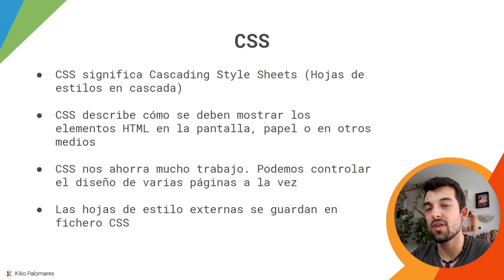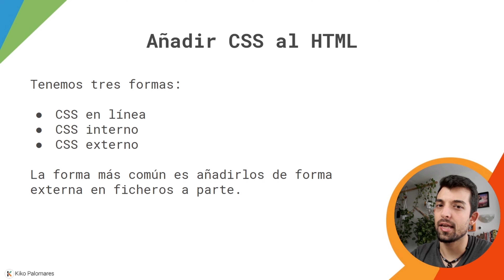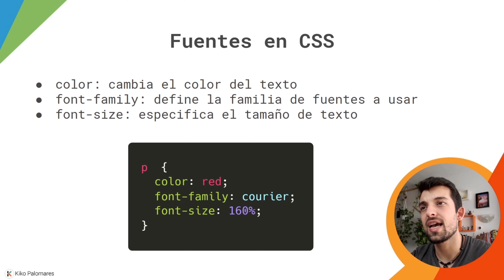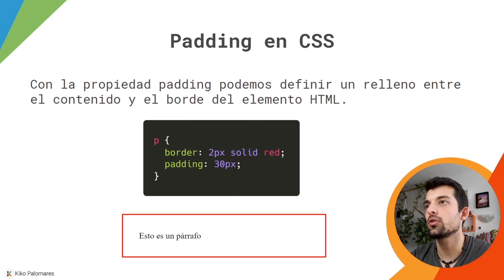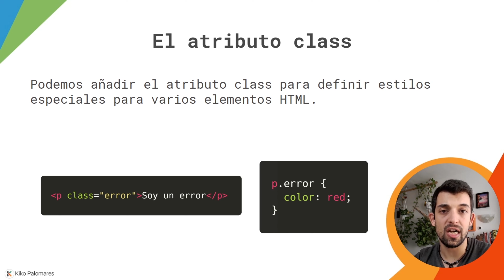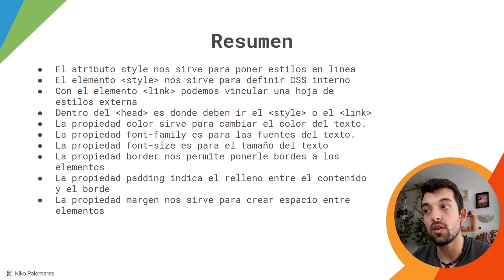🧡 Cómo añadir CSS en HTML - Las Claves más Importantes! [Curso de HTML desde cero]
¿Quieres aprender HTML de la mejor forma posible?